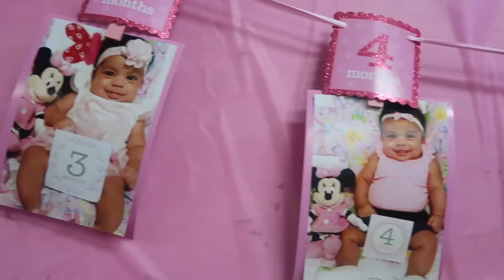Ava Turns One!!! | MoreMichelle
Hey guys! In this vlog you'll see a super small clip of me at Pizza Hut with friends and the rest of the vlog at my cousin Ava's First Birthday Party! I hope you enjoy this vlog!